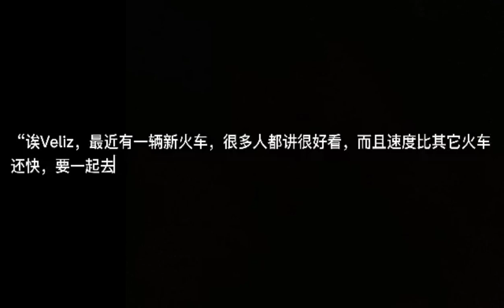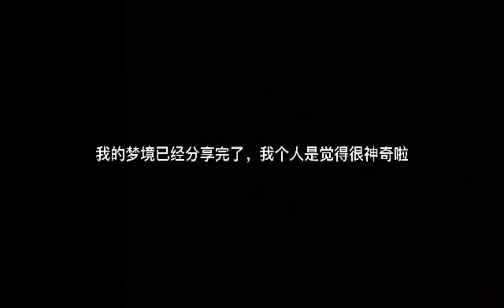【梦境】我的梦境 MY DREAM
*建议横屏看
*第一次分享我自己的梦境